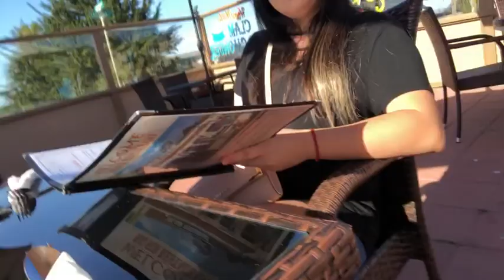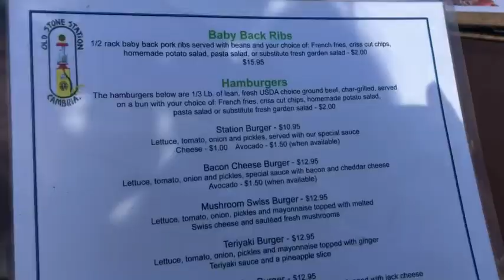GIRLS TRIP!! | SHANNON LEE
PSA, Sorry if I sounded really sick! We all needed a get away and went on a little trip! There were so much more footage that wasn't recorded just because I didn't have the time to keep recording.